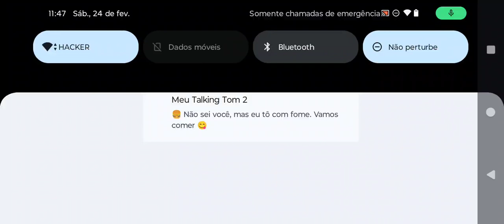eu jogando blox Fruti parte 5